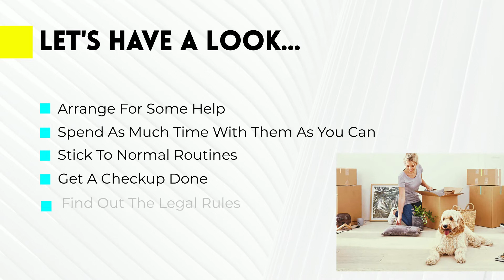Moving House With A Pet: All You Need To Know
It would be best if you used the above expert tips to move to your new home with your pet. It would be a good idea to hire a local removalist in Brisbane to make the process less stressful for you and your pet when moving homes in Australia.